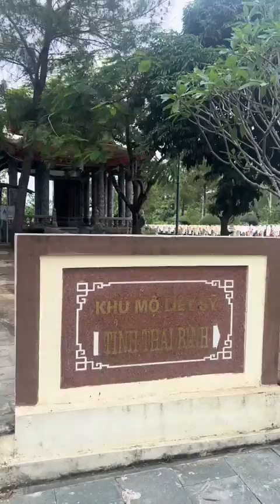Nghĩa trang Trường Sơn